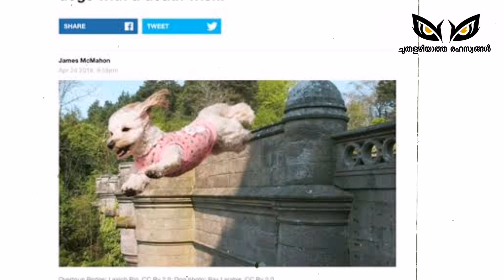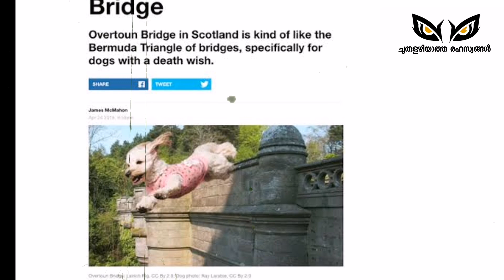ഇവിടെ എത്തിയാൽ നായക്കൾ സ്വയം ആത്മഹത്യ ചെയും | dog bridge | Churulazhiyatha Rahasyangal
Churulazhiyatha rahasyangal is the first-ever mystery channel in Malayalam. We are also known as Churulayiyatha rahasyangal, Churulariyatha rahasyangal, Churulazhiyatha rahasyam, and some more other names because of the mystery itself in the name. We are providing the most trustable videos on the mystery niche. We are mainly focused on horror or ghost stories, known history of all over the world, informative videos on the best mysterious places as well as incidents. In 2020, we are glad to inform you that we are uploading the world-famous stories of Sherlock Holmes and Dr. John Watson in Malayalam,series by series

MLIFE DAILY || BS CHANDRAMOHAN || ASHWIN MADAPPALI || AF WORLD BY AFLU || AFLU || MALAYALAM FACT CHANNEL || MOJO || JULIUS MANUEL || HISSTORIES || VALATHORUKATHA || ASIANET NEWS || SAFARI CHANNEL ||